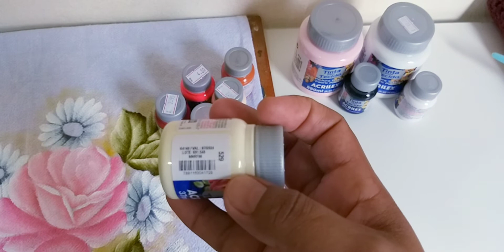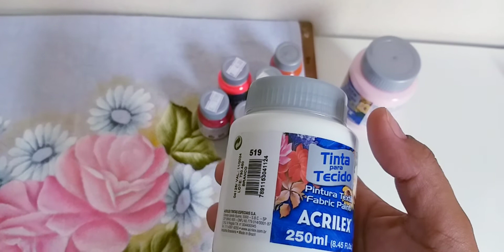primeira comprinha do ano